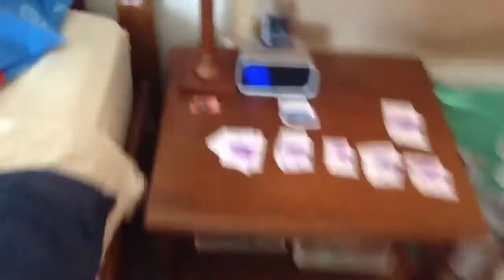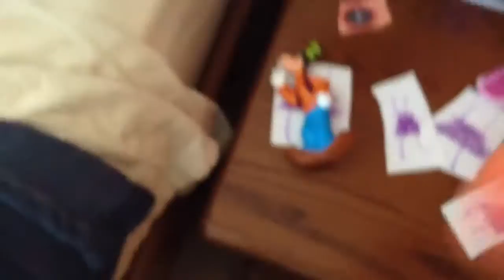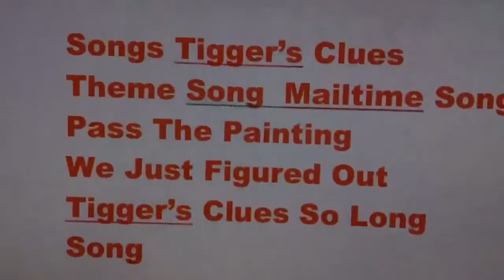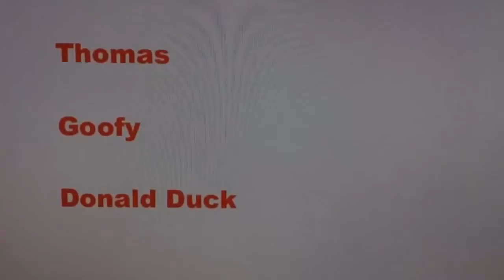Tigger's Clues Tigger Wants to Play a Game Part 5